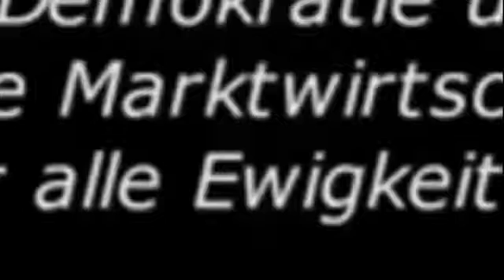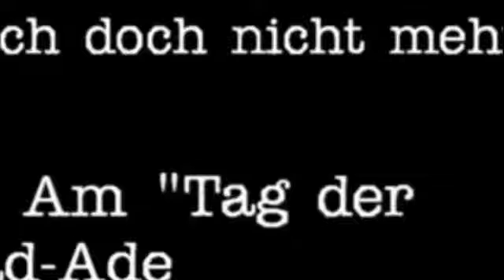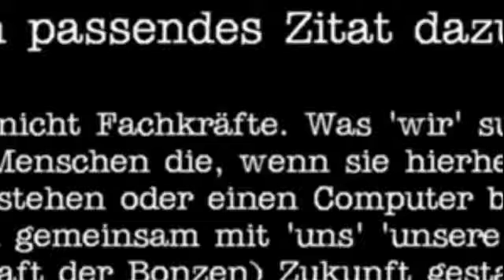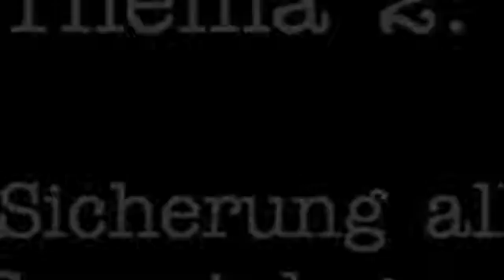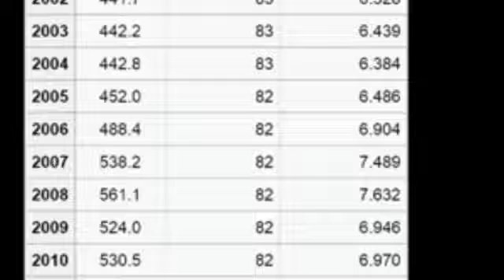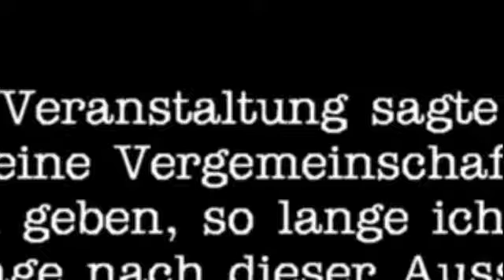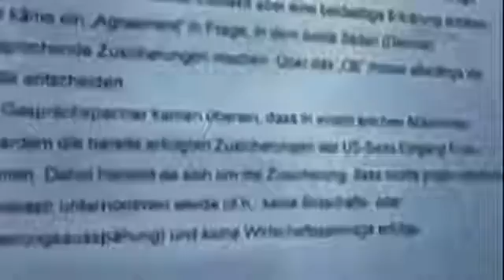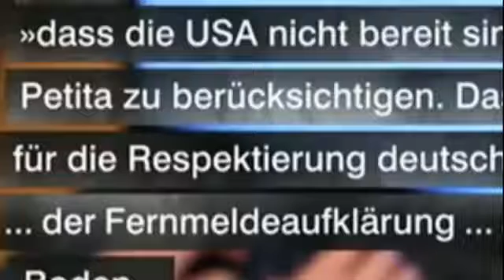Merkel und die Lügen der Regierung